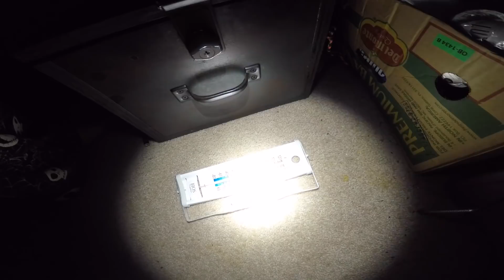Mandy Rattlesnake Brumation Week One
Checking in on Mandy the broken-jaw prairie rattlesnake, who just finished her first week in brumation while being rehabilitated for release. Sorry the flashlight comes across so intense on the video... live and learn